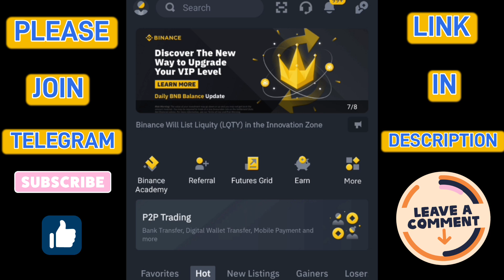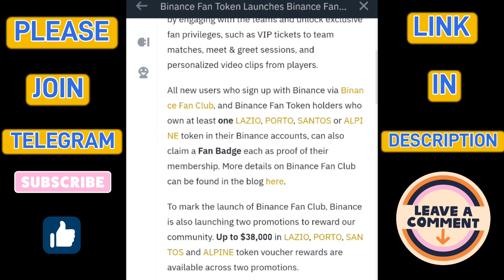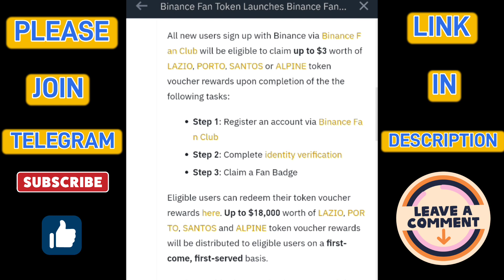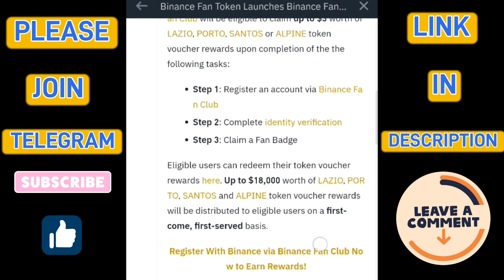Binance New Offer | আবার Binance এর মধ্যে বিনামূল্যে USDT পাওয়ার সুযোগ সকলের জন্য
Check out - binance free earn money, binance free usdt, binance new offer,

Invitation Code - SD3A0S